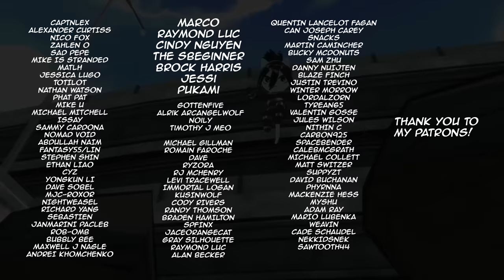ONE PUNCH CAT (animation) - 'Saitameow' the Hero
Saitameow and Genyos have their grocery run interrupted by a persistent Speed-of-Pounce Sonic! It's time to welcome One Punch Cat to the Katsu Cats universe!

ADDITIONAL ART/MODELS/ANIMATION/FX
Caeh

CLOTH RIP FX and TORNADO FX:
Cody Winch

AudioJungle:
Funky

All rights to One Punch Man belong to ONE

Software:
Blender
Sony Vegas
Photoshop
Krita
After Effects

Special Thanks:
My Discord community
My stream viewers
Mom
Kelley Yu
My Discord and Stream mods